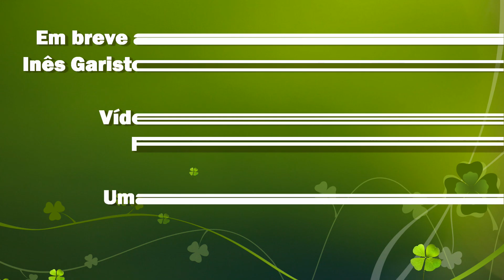RECEITA : MAGIA DA INÊS - SURUBA DE FRUTOS DO MAR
Uma das receitas da MAGIA da INÊS GARISTO . SURUBA DE FRUTOS DO MAR . Um prato espetacular . Faça em Casa com os amigos e amigas.